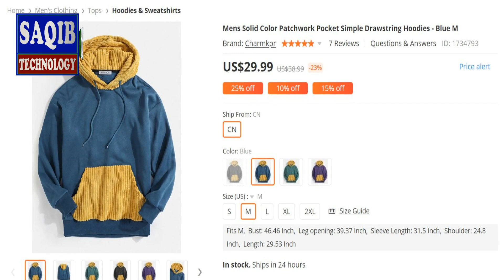Mens Solid Color Patchwork Pocket Drawstring Hoodies Top Hoodies Banggood.com Hoodies for girl&Boy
hoodiescollection hoodieshouse hoodiesawards hoodiesamazon hoodiescheap hoodiescollectionboy hoodiesforwomen h&mhoodiesmumbai #